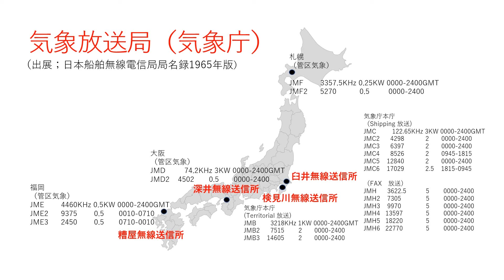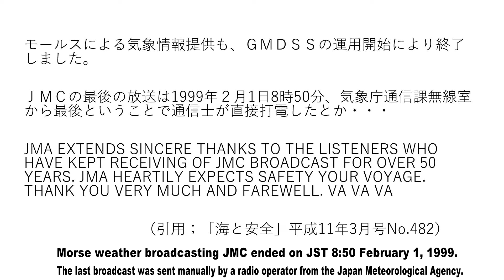【超貴重再現ＶＴＲ】珍モールス放送局！気象庁が運用していたモールス気象放送JMCの放送を再現してみた！reproduce morse weather broadcasting station JMC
昭和の時代、遠洋を航海する船舶は短波によるモールス通信でしか情報を得られませんでした。船舶に対する気象放送を気象庁が行っていました。気象警報はもちろん、地点データを送信して通信士が天気図を作成していました。

During the Showa era, ships sailing across the ocean could only obtain information through shortwave Morse communications. The Japan Meteorological Agency was providing weather broadcasts to ships. Not only did it send weather warnings, but it also transmitted location data and had radio operators create weather maps.